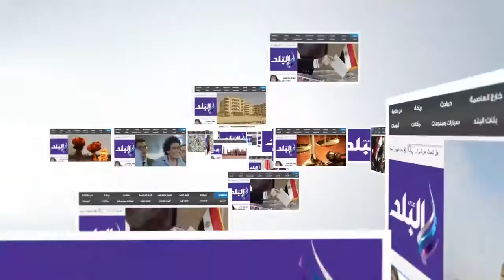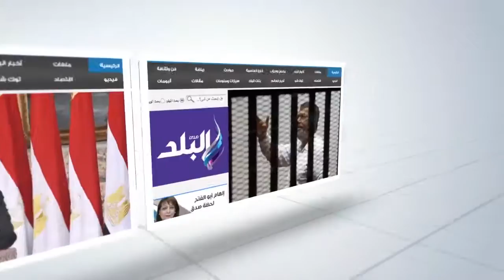صدى البلد | وزير الشباب يداعب رئيس البنك الأهلي : ما شاء الله بتكسبوا مليارات